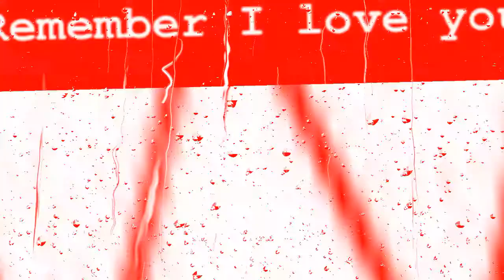In aakho Ne Bahoot Se Ladkiya Dekhi hai Lekin | Remember i love u status | attitude boy status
Hello guys !

My name is Sukhbir verma and your watching my channel ຮv_ 𝖙𝖊𝖈𝖍𝖓𝖔𝖑𝖔𝖌𝖎𝖊𝖘_𝖘𝖙𝖆𝖙𝖚𝖘| agr aapko mera ye video achi lge to to plz like kr dena aur agr aapko aise hi status video chahiye  to hmare channel ko plzz subscribe kr lena 🙏 !

.tags.
Love_attitude_status
boy attitude status
Black_screen_glowing_status_shayari
Shayari_status_boy
alone status
alone whatsapp status
alone boy walk status
alone status in tamil
alone atatus in English
alone boya status in Hindi
black screen singke boy status
alone boy attitude status
single boy status
status
Black screen status
blackscreenstatus video
status
Broken heart status
Broken status
broken love status
4k black screen status
4k black glowing status
4k broken status
mom status
dad status
love u mom status
maa whatsapp status
love u maa whatsapp status
mom dad whatsapp status
new love status
love u mom dad status video
mom status
trending status
trending mom dad status
 today status
today mom dad status
4k full screen mom dad whatsapp status
4k mom dad status
4k full screen mom whatsapp status
4k full screen dad status
4k full screen status
4k trending mom status
new mom status
mom status shayari
mom dad status shayari
mom trending status shayari
new dad shayari status
4k mom dad shayari status
1 min status
30 sec status
mom feeling bad status
mom dad a angle
angle of our family are mom and dad
old mom dad status
kgf mom status
kgf status
kgf mom status

.more. .tags. 🥀
Single life is best status
mere maa hai status
mere maa mera rub status